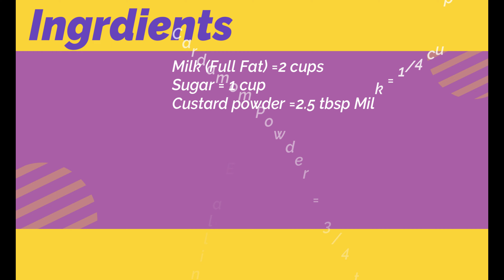Fruit Custard Recipe// Fruit Salad With Custard// Dessert // Mixed Fruit Custard // Perfect Flavours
Welcome to Perfect Flavours

Ingredients:-

Milk (Full Fat) =2 cups
Sugar = 1 cup
Custard powder =2.5 tbsp Milk = 1/4 cup
Apple = 1 cup
Pomegranate = 1 Cup
Banana = 3/4 cup
Orange = 2 tbsp

Enjooooooooy